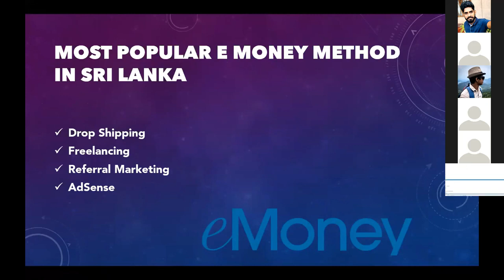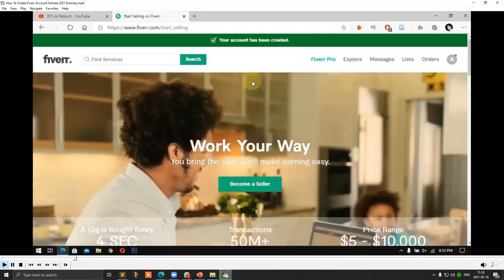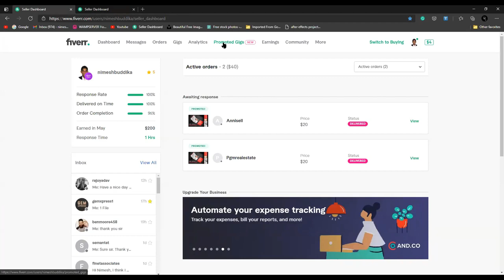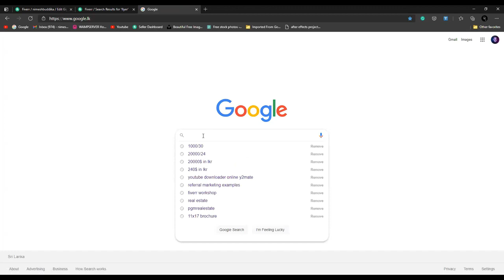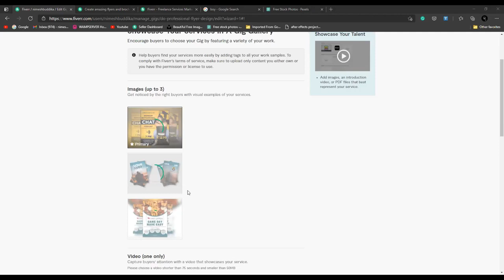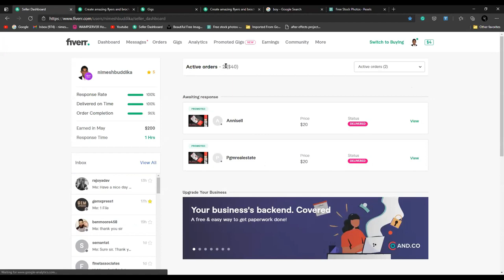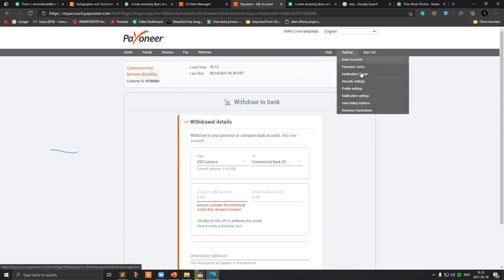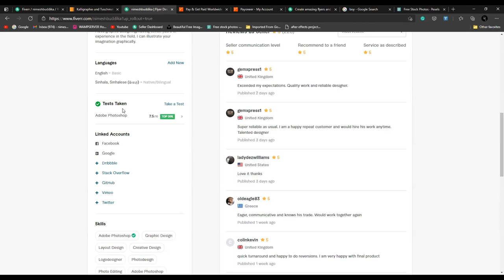Fiverr ගැන හැමදේම | All things about fiverr | Best Fiverr Course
in this video, I walk through the step-by-step guide, instructions, tutorial on how to Start Fiverr For beginners

in this channel,If you'd like to LEARN and help me reach more people with my videos, Subscribe to my channel, and share your favorite videos with friends 🙏 Knowledge gained is directly proportional to the knowledge shared. This is the platform where we will share our views and knowledge with each other. The more we share, the more learn and the more we gain.

fiverr gig
fiverr tips
how to make money on fiverr
fiverr gigs
fiverr tips and tricks
best fiverr gigs to make money
how to rank fiverr gig
fiverr tutorial
fiverr seo
fiverr seo gig